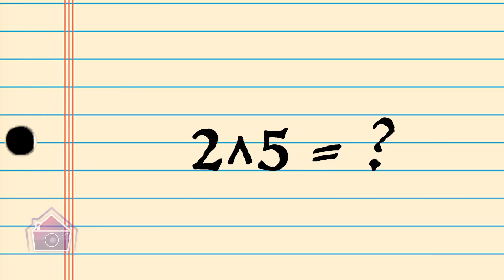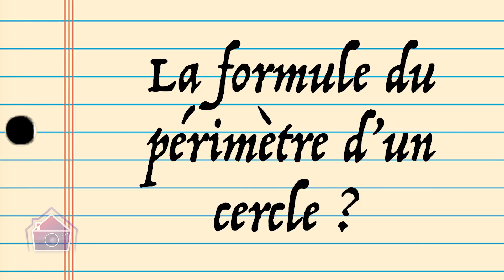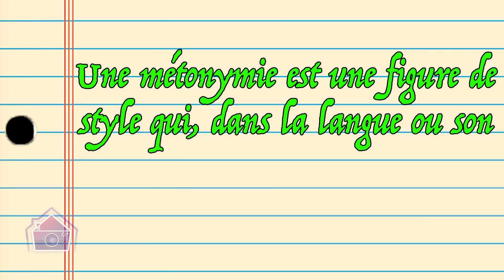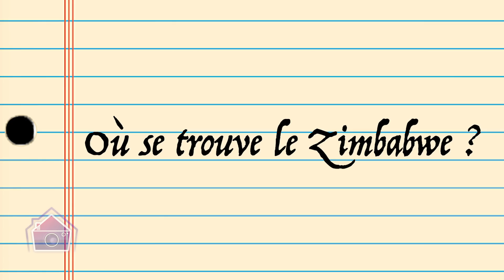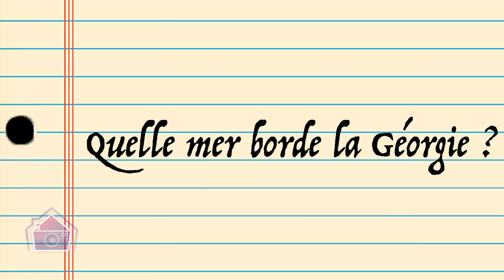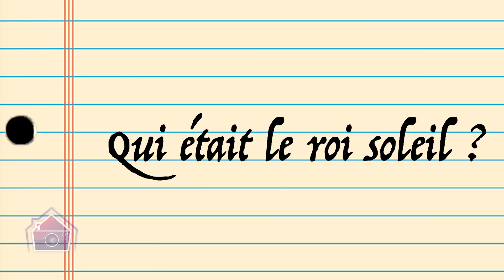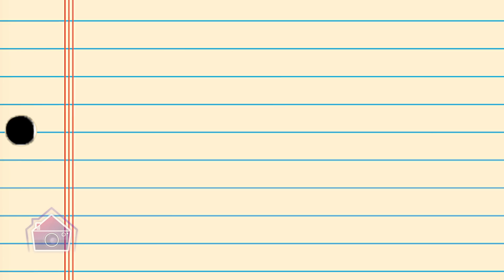Toto vs Julie (La Villa 5) : Les ex s'affrontent dans un cahier de vacances 🎓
Thomas alias Toto le sang et Julie de La Villa des Coeurs Brisés 5 (La Villa 5) sur TFX se sont retrouvés le temps d'un test de culture générale ! Ce n'est pas le premier pour Thomas sur notre chaîne mais en sortira-t-il vainqueur cette fois ? Ou va-t-il laisser gagner son ex Julie pour qui il semble encore craquer ? 🤔